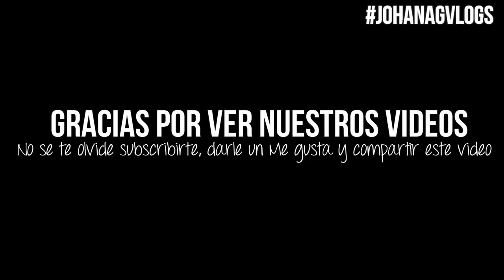LAS DIETAS NO SON LO MIO (Vlog #96) JohanaGvlogss